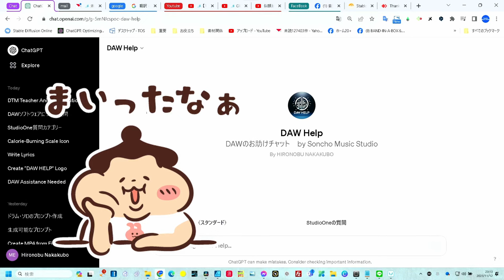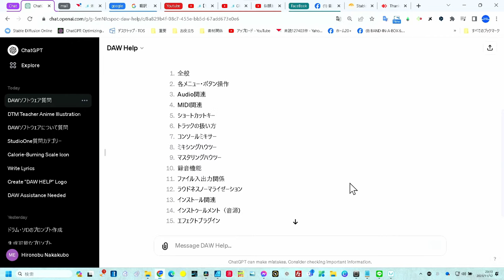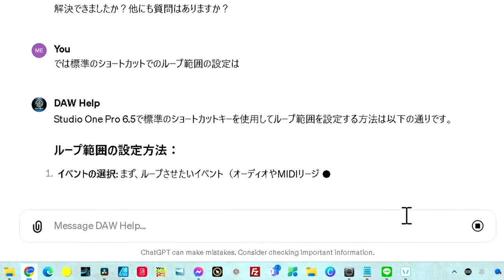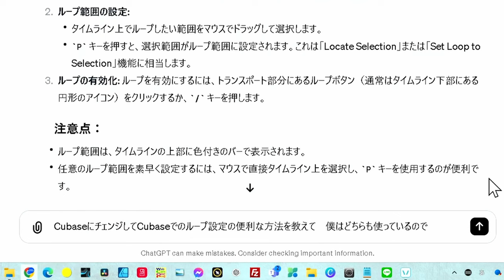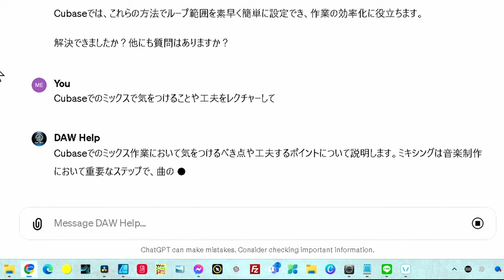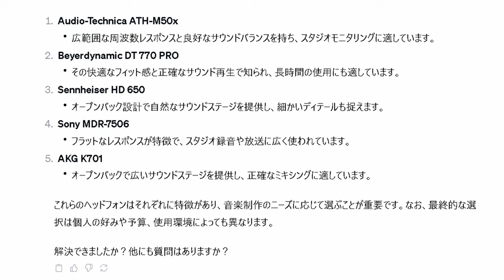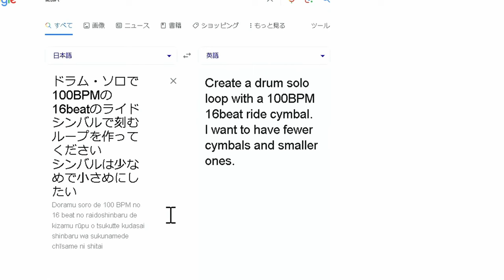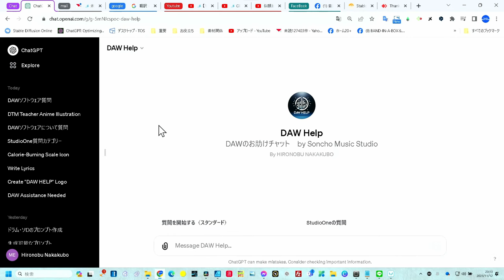DAW使い方 DTM教室倒産か？ DAWチャット作っちゃった 全DAW対応 Gpts ラストに最新音楽AI「StableAudio」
ChatGPT新機能GPTsで作成したのはいいが・・・
自分の首も絞めました
★GPTs　「DAW　HELP 」無料公開